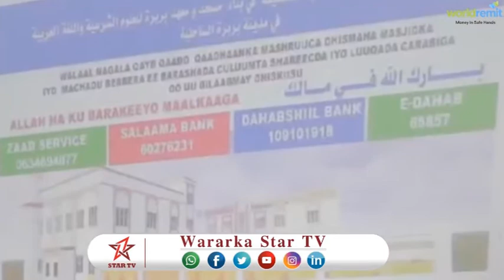DAAWO MAXAD LAGU BARAN DOONO SHAREECADA ISLAAMKA OO BERBERA LAGA DHAGAX DHIGAY